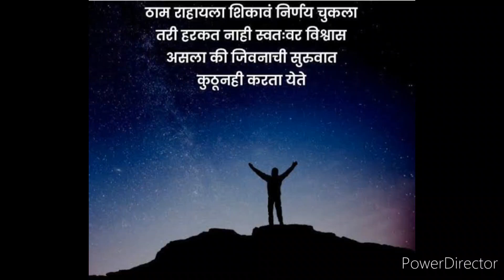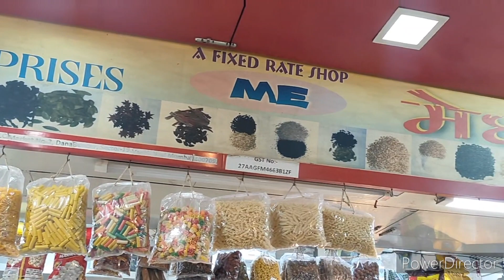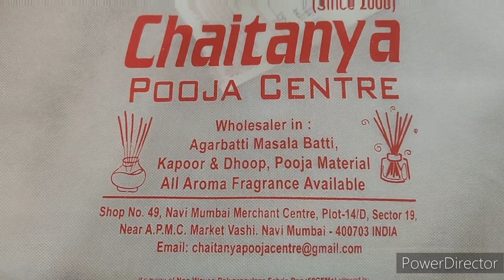चला जाऊयात APMC market ला||APMC market,vashi#apmcmarket✨ sarikascreations ✨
आजच्या व्हिडिओ मध्ये मी तुमच्यासोबत शेअर करणार आहे APMC market vashi ,व्हिडिओ आवडला तर लाईक,करा,शेअर करा,आणि चॅनल लां सबस्क्राईब करा.
धन्यवाद🙏🙏

Hello friends.
in today's video I'm going to share with you all APMC market, vashi, shopping haul,hope you all like this video.